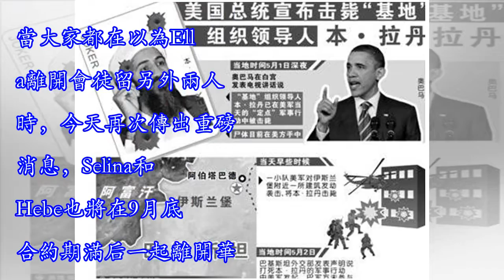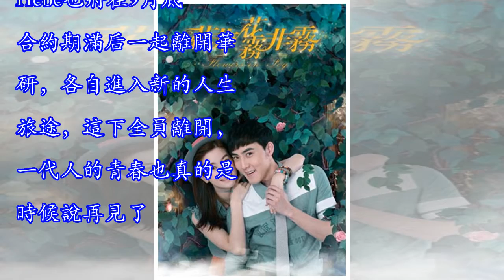不續約了！S.H.E將解散全員告別老東家，一代人的青春終結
今天台灣女子天團S.H.E爆出重磅消息！剛過完17歲生日的她們將全員出走告別老東家華研國際，早在今年7月就先傳出Ella將離開已經合作了17年的華研，9月底約滿將不再續約，經紀約收回並由自己的老公賴斯翔打理，雖然當時她們做出了模糊的回應表示她們永遠是一家人，但卻留下了重重疑雲。當大家都在以為Ella離開會徒留另外兩人時，今天再次傳出重磅消息，Selina和Hebe也將在9月底合約期滿后一起離開華研，各自進入新的人生旅途，這下全員離開，一代人的青春也真的是時候說再見了。 此前Ella的老公賴斯翔就曾辭去原本的工作，以Ella專屬顧問在華研國際為Ella把關工作，而他已註冊成立勁樺娛樂有限公司，也...